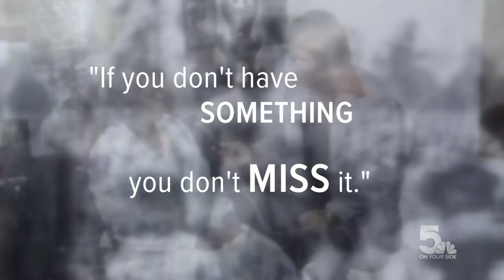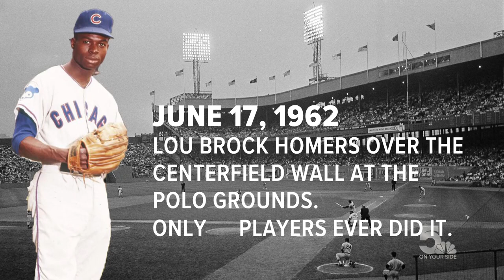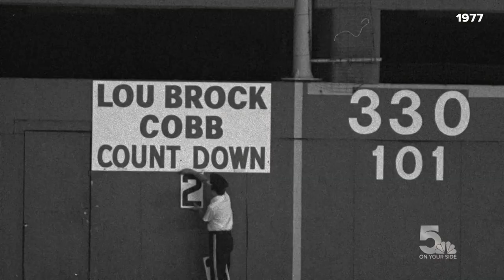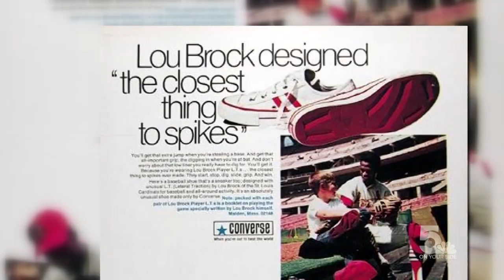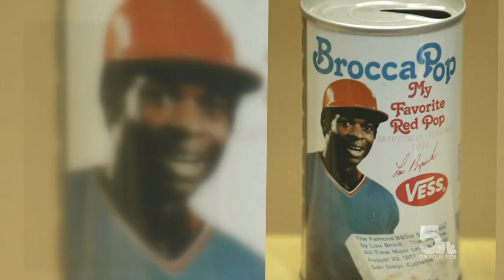For the Love of Lou: Remembering Cardinals legend Lou Brock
In this 5 On Your Side special, "For the Love of Lou", we take a look back on the legendary life and career of St. Louis Cardinals Hall of Famer.

Brock died on Sept. 6 at the age of 81.